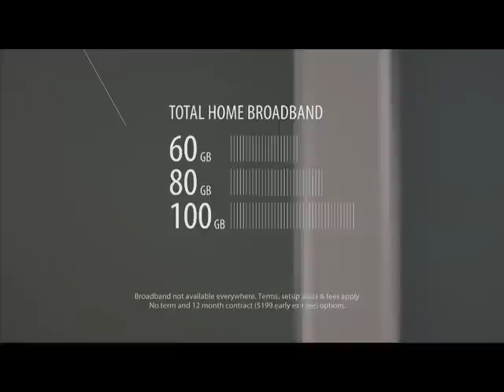Ads@6 TV3 News, 12 November 2011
12 November, 2011

TV3

Harvey Norman
Telecom
Farmers
Elections.org.nz
Lotto
Coca-Cola
BP / AA
Repco
Domino's Pizza
The Warehouse